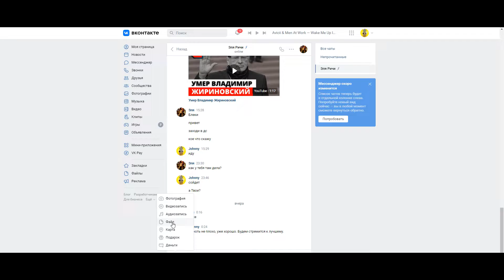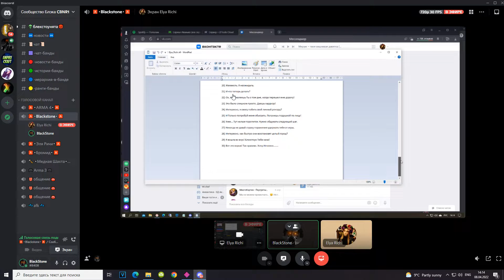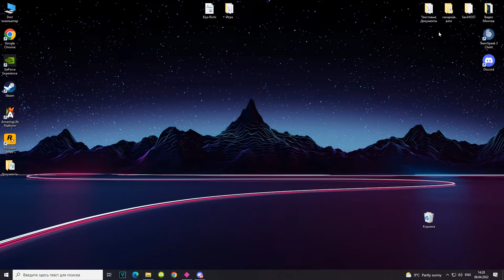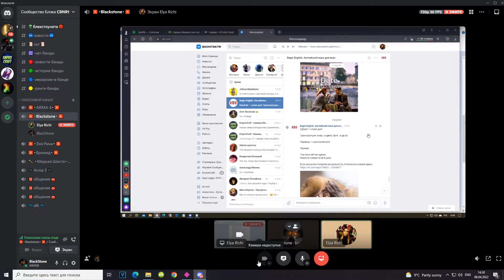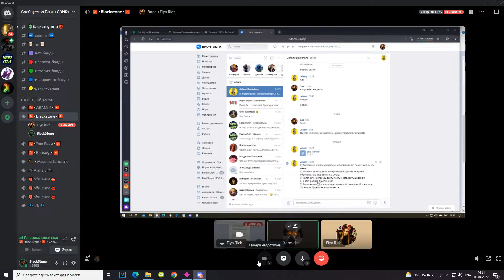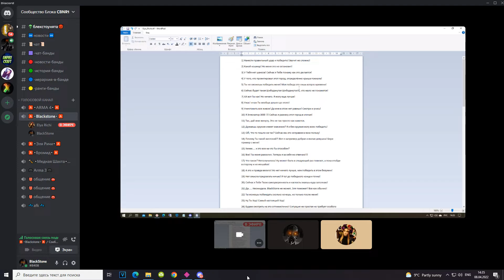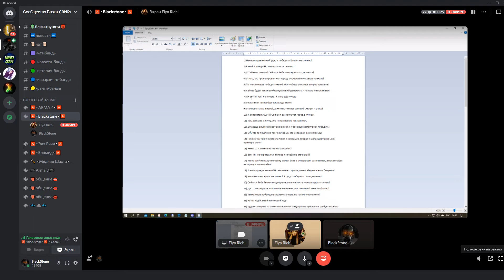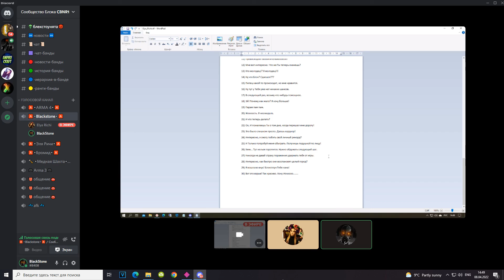Озвучка Игры Elya vs BlackStone : Nuclear War Simulator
Elya Richi и Blackstone снова поругались! Целый город стал их личным полигоном, для выяснения отношений. Вам доступен целый арсенал различных бомб, с помощью которых произойдет битва за респект! Скидывайте бомбы друг на друга до тех пор, пока не останется только один. Вам нужно уничтожить соперника, сбросив атомную бомбу, при этом нужно пометить место её сброса так, что бы после взрыва он как можно больше раз ударялся о здания, машины и деревья. За это, Вы получаете очки, для покупки новых бомб и для перехода на следующий уровень. Неудачная попытка забирает у Вас одну жизнь, а каждый новый уровень будет сложнее предыдущего.
Постарайтесь выполнить своё задание как можно более профессионально и заработайте максимальное количество очков!

Интересные факты:
1) Игра была сделана в течении 24 часов.